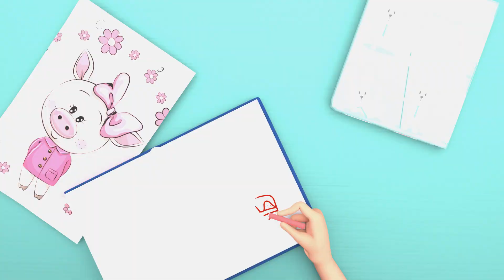Kitty's Serenade: Pussy Cat Pussy Cat - Baby Train - School Theater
Baby Train - School Theater is a registered trademark of Viola TV.

t's a Baby Train - School Theater ! Learn More About dance and sing along with family and friends

Baby Train - School Theater Cartoon 3D animation Will Help all kids For learning a fun and enjoyable experience for kids by creating beautiful 3D animation, educational lyrics, and infectious, toe-tapping music. Kids will laugh, dance, sing, and play along with our Nursery Rhymes while they learn their Pre School (Numbers, Alphabet, Colors, Numbers, Animals )and more!